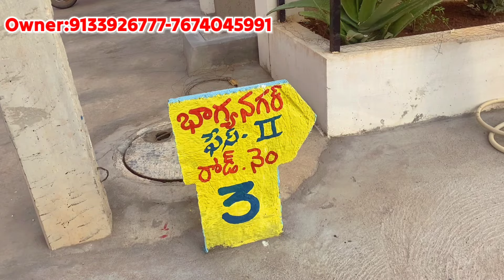150 గజాల ఇల్లు చాలా పెద్దగా ఉంది || 150 Sq.Yards G+1 House || Hyderabad Houses || Brahmanpally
Owner construction Houses for sale || Hyderabad Houses for sale | Hayathnagar || G+1 Houses || old houses hyderabad || hayathnagar old houses || Sagar highway houses || Brahmanpally Houses || || Turkayamjal Houses

Flats
2 bhk flats
2 bhk flats in hyderabad
2bhk flats in hayathnagar
2bhk flats for sale in hayathnagar
2bhk flats for sale in vanasthalipuram
2bhk flats for sale in kukatpalli
2bhk flats for sale in lb nagar
Moosarambagh houses
Flats for sale in uppal
2bhk flat for sale in uppal
2bhk flats for sale in nagole
2bhk flats for sale in peerzadiguda
3bhk flats for sale in uppal
3bhk flats for sale in nagole
2bhk flats
2bhk flats for sale in adibatla
Majeedpur
Turkayamjal
Manneguda
Uppal flats
2bhk flats for sale in uppal
Peerzadiguda real estate
Pratap singaram houses
2bhk houses in uppal
100 sq.yards houses in hyderabad
Kothapet houses
Commercial properties in Hyderabad
Ranjith properties
3bhk flats for sale in hayathnagar
Hayathnagar flats
Hayathnagar houses
Kothapet
2bhk houses vanasthipuram
Houses for sale in vanasthalipuram
Vanasthalipuram houses
Low cost houses in vanasthalipuram
Almasguda
Bn reddy
Almasguda independent house for sale
Bn reddy nagar independent houses for sale
Hyderabad almasguda
Balapur x road house for sals
Old houses balapur
Balapur plots for sale
Karmanghat
Flats for sale in karmanghat
Plots for sale in karmanghat
2bhk flats for sale in miyapur
Gajularamarm
Flats for sale near kphb
Flats for sale near Kukatpally
Hasthinapuram flats for sale
Flats for sale in hasthinapuram
Hasthinapuram
Korremula houses for sale
Narapally houses for sale
Houses for sale in korremula
Low cost duplex houses
Fully furnished